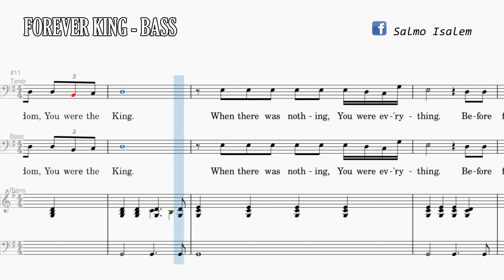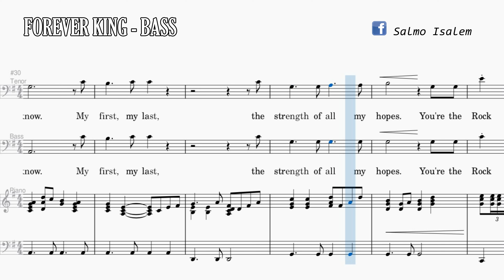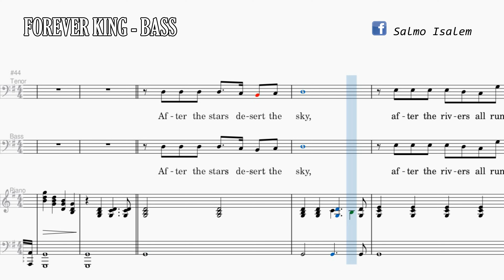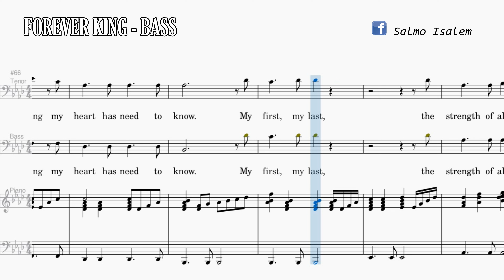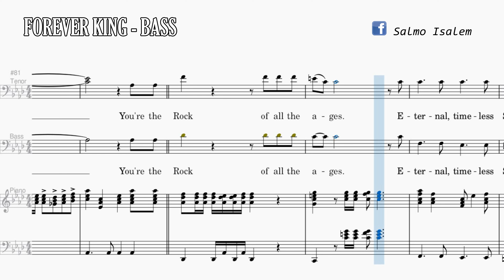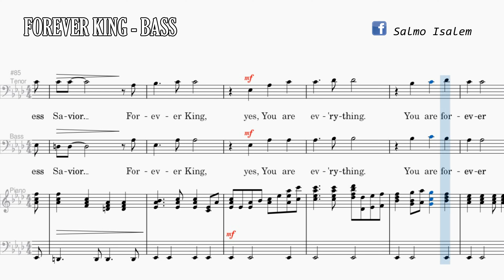Forever King (Bass) - Camp Kirkland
"FOREVER KING"
Words and Music by Ediie Carswell